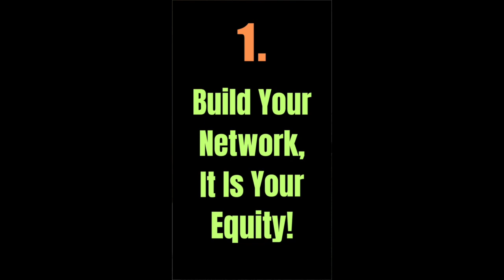GET HELP! Avoid the Job Search Blues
Looking for a job is hard, even for those who understand the current market. Here are two steps to help you avoid the Job Search Blues.